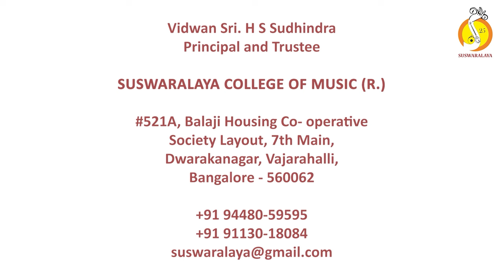11 Hindu Indu Mundhu_Kambodhi_Adi_Vadirajaru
Hindu Indu Mundhu Endendigu
Raga : Kambodhi
Tala : Adi
Composer : Vadiraajaru

Vocal : Dr Shesha Prasad R
Violin : Smt.Prema Vivek
Mridanga : Smt.Ranjini Siddanthi Venkatesh
Ghata : Sri.Raghunandan B S